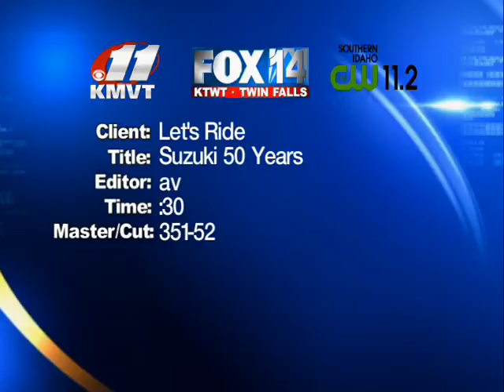lets ride suzuki 50 years 351 52 071113